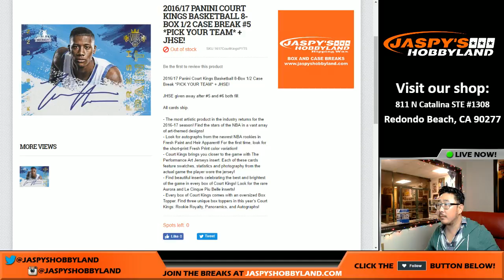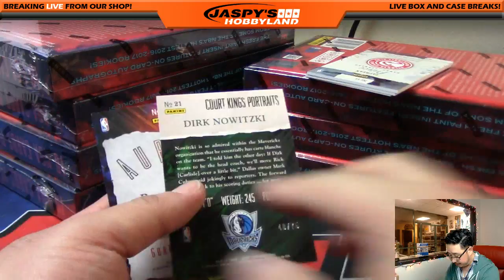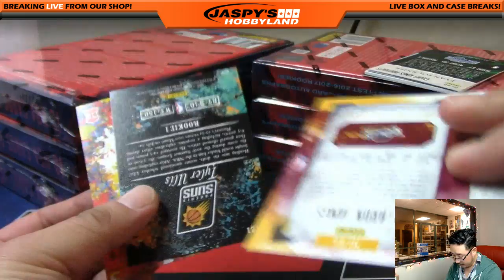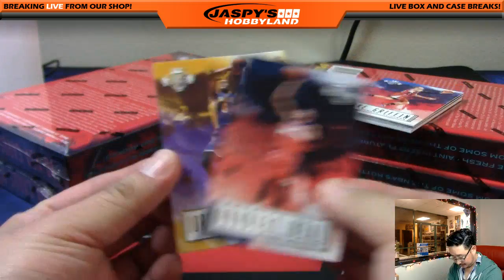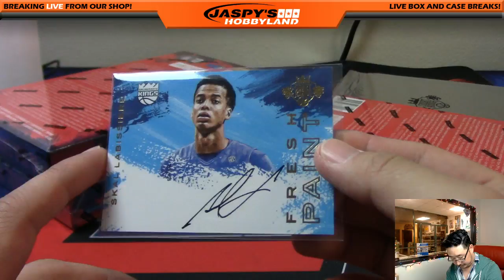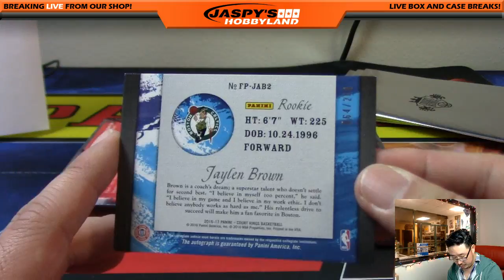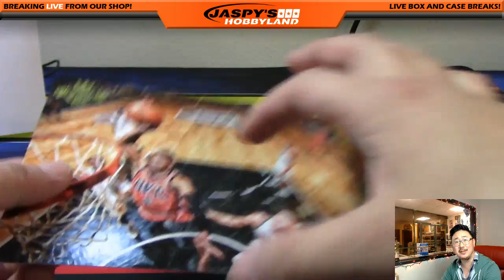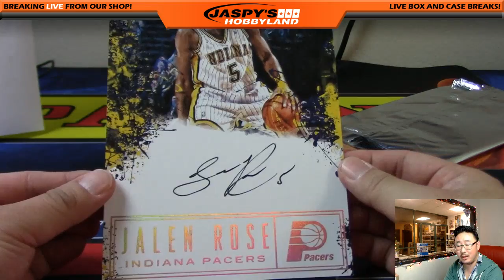12/10/16 [8Box (1/2) PICK YOUR TEAM] #5 - 2016-17 Panini Court Kings NBA Basketball